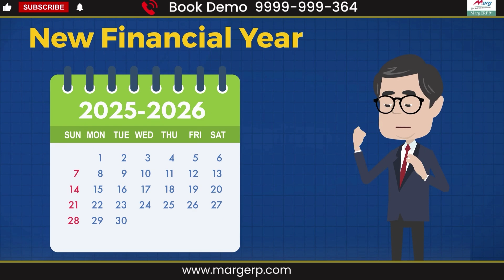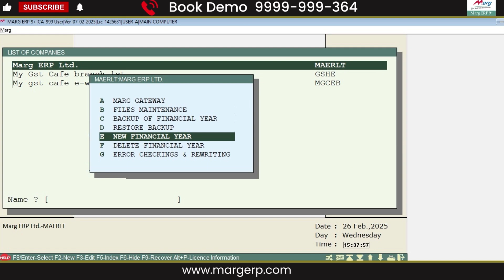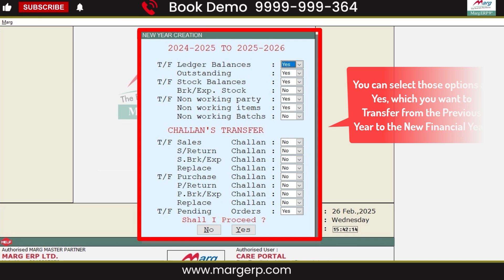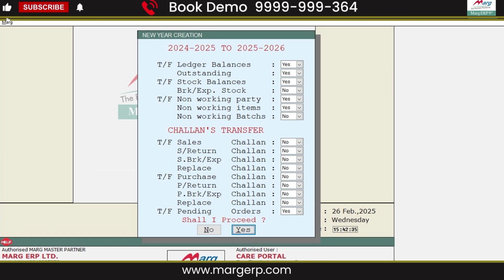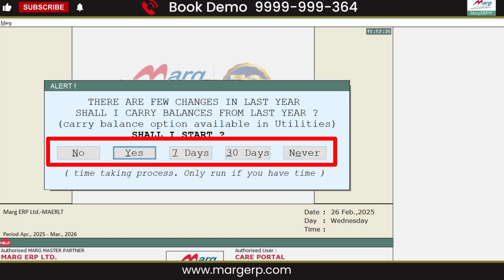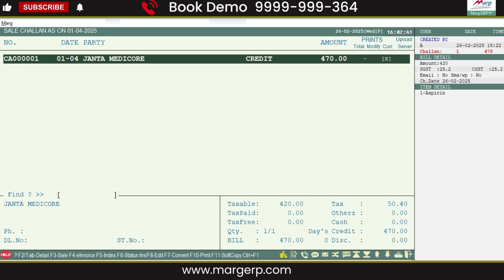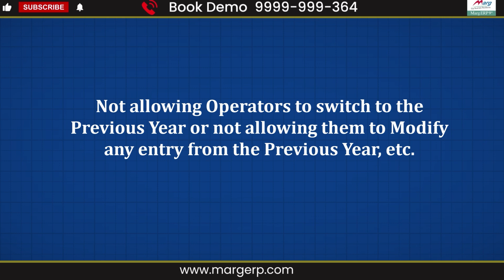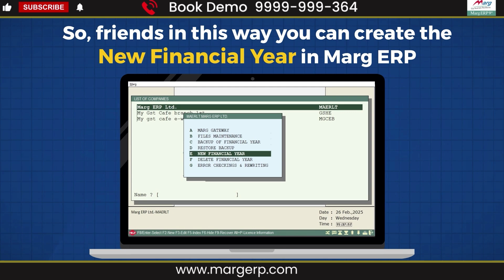Get Ready for the New Financial Year 2025-2026 with Marg ERP [English] Helpline 01130969600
The Most Important Date in the Calendar of every Businessman.

Marg ERP is all set to help you move smoothly into the New Financial Year 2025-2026 with all new updates. Are you ready?
Marg ERP ensures a seamless transition so you can start generating invoices, managing accounts, and carrying forward all essential data smoothly from 1st April 2025.
What You Can Do with Marg ERP for FY 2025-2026?
✅ Create a New Financial Year in just a few simple steps
✅ Carry forward all previous year’s balances, ledgers & outstanding amounts
✅ Transfer pending challans & orders to the new financial year
✅ Ensure a smooth continuation of business transactions without interruptions
✅ Generate accurate invoices from Day 1 of the new FY
✅ Secure and error-free data migration for complete peace of mind
✅ Manage multi-operator access & restrictions for better control
📌 Stay ahead of the competition! Create your FY 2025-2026 in Marg ERP today and keep your business running smoothly!